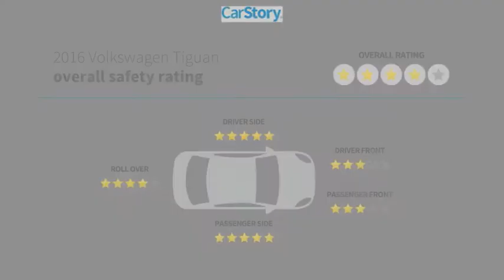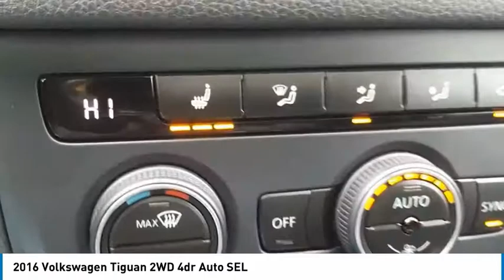2016 Volkswagen Tiguan Street Volkswagen of Amarillo Presents 52776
2016 Volkswagen Tiguan 2WD 4dr Auto SEL

Street Volkswagen
8707 Pilgrim Drive